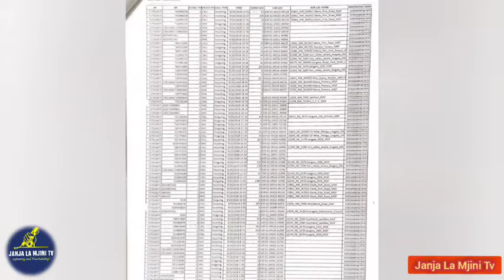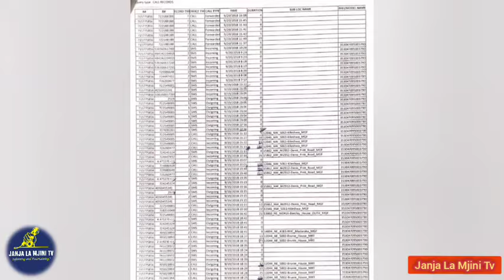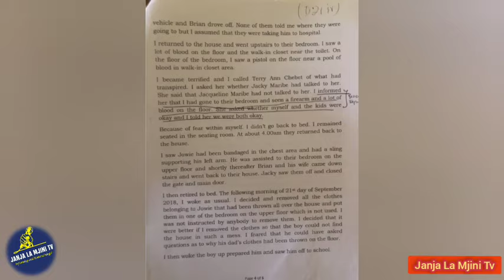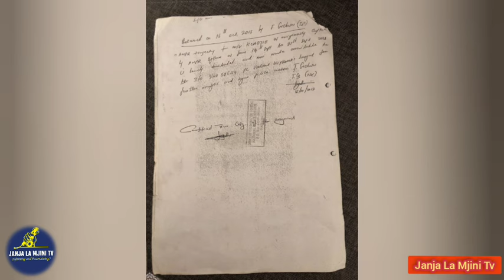WHO FRAMED JOWIE IRUNGU ON MONICA'S MURDER? NEW DETAILS BY CYPRIAN NYAKUDI ON HOW JOWIE WAS SETUP💔😲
THE NEW DETAILS REVEALED ON HOW JOWIE IRUNGU WAS SET UP IN THE CASE OF MONICA KIMANI REVEALED LEAVING KENYANS WONDERING WHAT REALLY HAPPENED AND WHO FRAMED JOWIE IRUNGU??